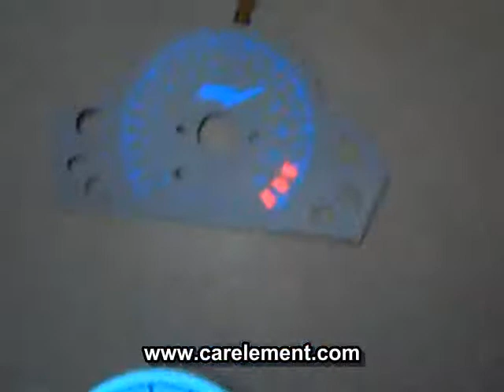EL car gauge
We are professional in design fashionable EL(Electro Luminescence) light source products(such as EL light box,equalizer T-shirt,EL panel,el backlight,car sticker,car neon light,EL badge,flashing hat,EL light advertising... If you want any specific pictures you like to be shown on the product, please contact us freely for OEM issue. We are prepared to make customized products for meeting your specified needs

We are prepared to make customized products for meeting your specified needs